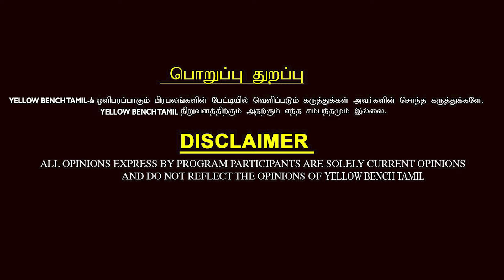விஜய் அண்ணாவ ஒரு தடவ பாக்கணும்... அதான் என்னோட மிகப்பெரிய ஆசை... | Neeya naana Viral Boy